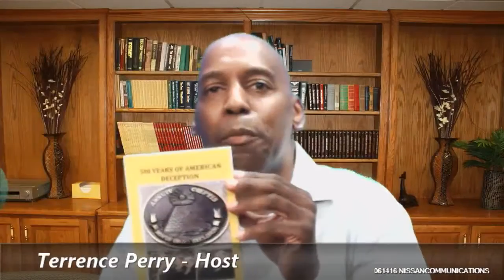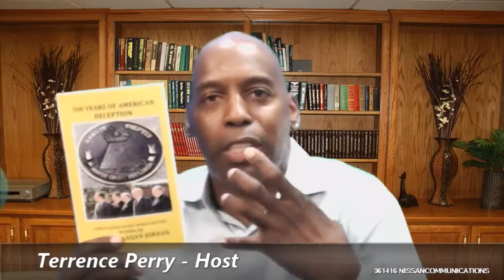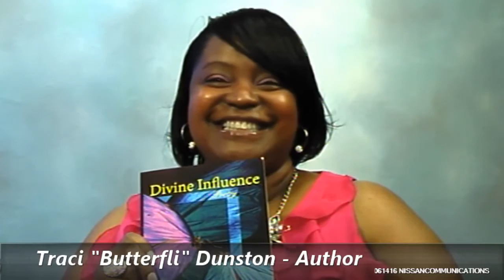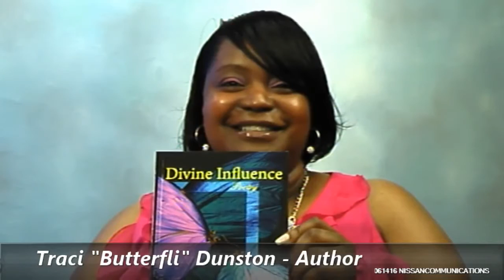Rebels with a Purpose - 06-14-2016 - w/ Frank Jordan and Traci 'Butterfli' Dunston